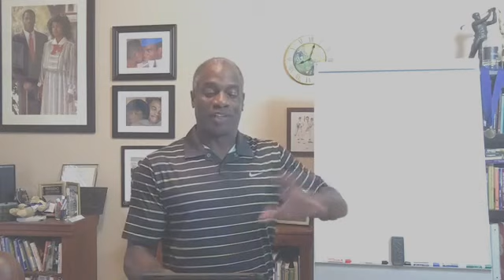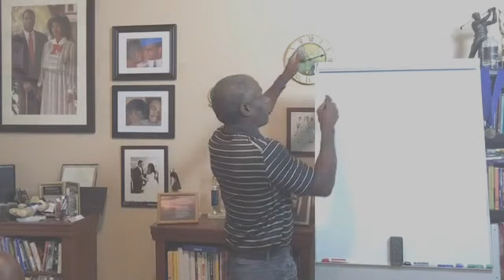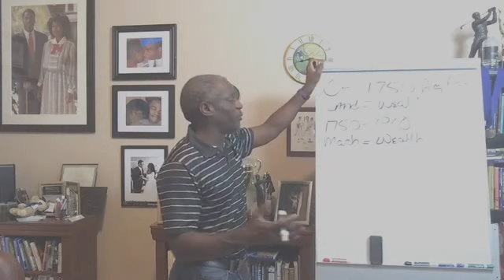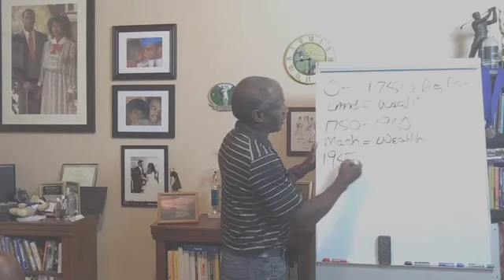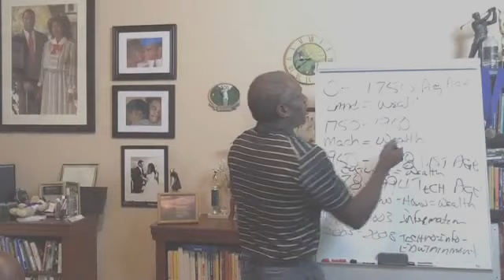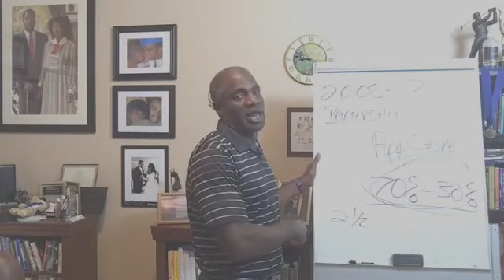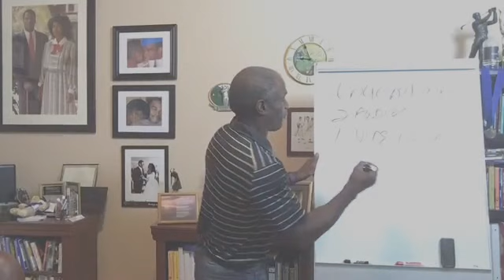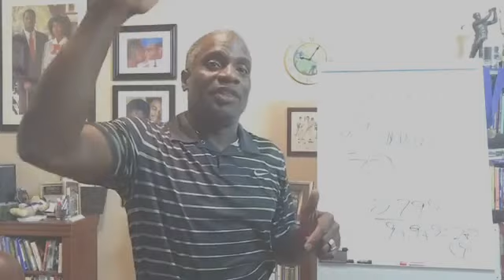Virtual Millionaire Club - History and Mystery of Wealth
Incoming search terms: